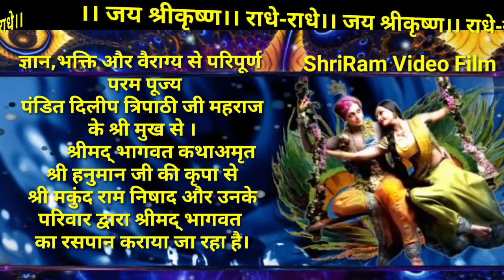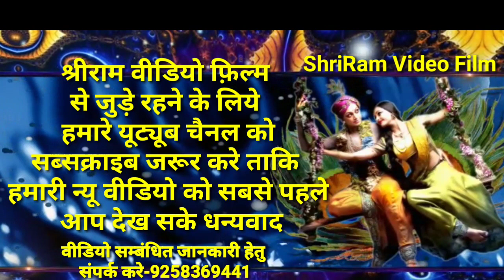स्पेशल। आमंत्रण। श्रीमद्भ भागवत। कथा अमृत। 21 feb To 1 मार्च 2019 कथा स्थल ग्राम करमंदी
श्रीमद् भागवत कथामृत
 परम पूज्य पंडित दिलीप त्रिपाठी जी महराज के श्री मुख से ।
         श्रीमद् भागवत कथामृत
निषाद परिवार द्वारा श्री हनुमान जी के कृपा से श्रीमद् भागवत  का रसपान किया जा रहा है।
 आप सह  परिवार सादर आमंत्रित है।
 गुरुवार 21 फरवरी 2019
से शुक्रवार 1 मार्च 2019 तक
प्रतिदिन 10:बजे से दोपहर 1:00 बजे तक
दोपहर 3:00 बजे से साम 6:00 बजे तक
 कथा स्थल ग्राम करमंदी

श्रीराम वीडियो फ़िल्म mo 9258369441